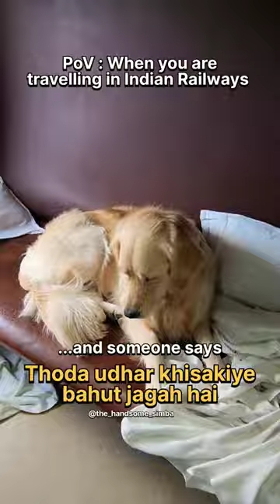when someone tries to capture your seat 😒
Woof you 🧡